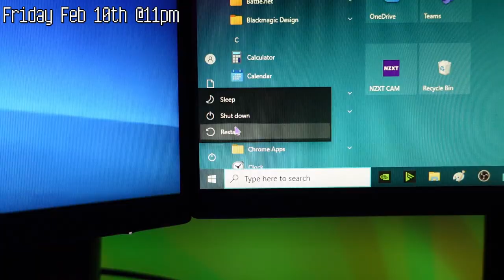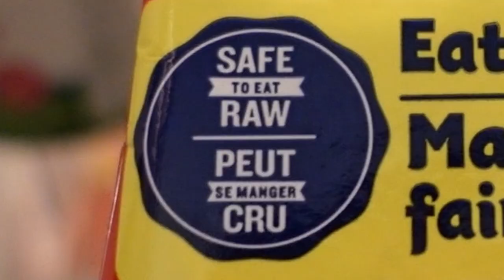Day in the Life of Thatgirlgatto - VLOG